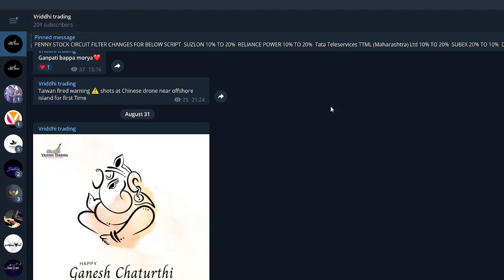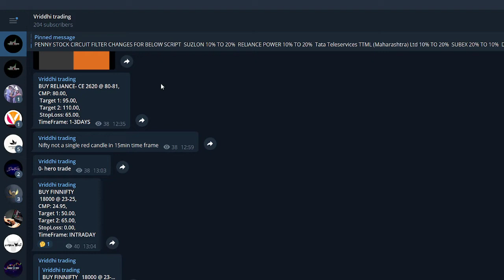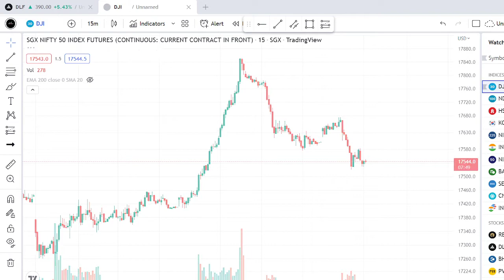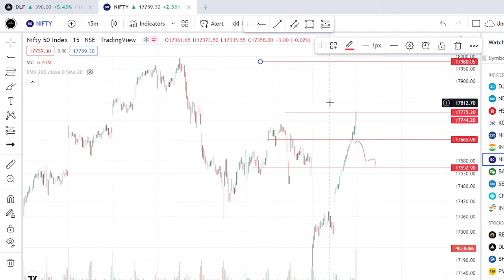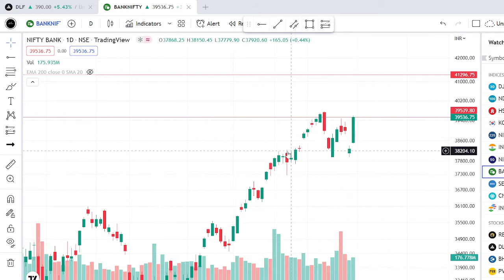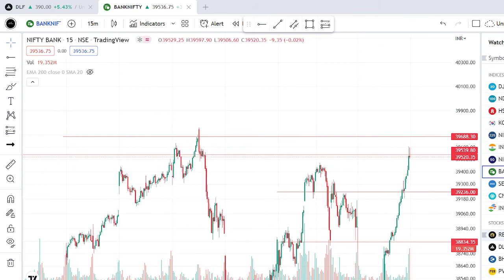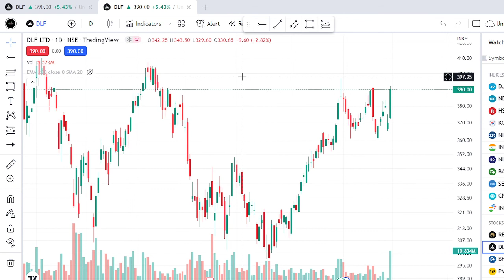Nifty , BankNifty Analysis 1 Sep | Best Stocks For tomorrow | vridhhi tradin Market Analysis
Nifty Prediction For Tomorrow 1 Sept 2022
Nifty Prediction For Tomorrow 1 September - nifty prediction for tomorrow 1 september 2022.
 nifty prediction for tomorrow 1 september 2022 | bank nifty tomorrow prediction 1 september 2022...
bank nifty prediction for tomorrow 1 september 2022.
nifty & bank nifty tomorrow prediction 1 september 2022 - nifty & bank nifty on thersday | option for tomorrow.
abank nifty prediction for monday 1 september | bank nifty options for tomorrow 1 september| bank nifty target..

nifty tomorrow prediction and bank nifty tomorrow prediction ... nifty prediction for monday  1 september  2022 |nifty 50 analysis| nifty tomorrow target 1 september 2022...
1 सितंबर बाजार 🔥nifty and banknifty price prediction for 1 september 💥stock market prediction..  expiry special bank nifty prediction 1st september 2022 jackpot trade logic explained..

01 september nifty bank nifty prediction for tomorrow | anil singhvi analysis market gap up or down. 01 september nifty bank nifty prediction for tomorrow | anil singhvi analysis market gap up or down.
nifty and bank nifty tomorrow prediction | options for tomorrow | 1 sep option chain strategy |.. tag: bank nifty analysis for 1 sep codeviser bank nifty prediction tomorrow bank nifty tomorrow prediction market prediction for tomorrow nifty view tomorrow  august uday mehra art of trading leverage consultant the analyst deep nifty prediction monday nifty... bank nifty prediction analysis 1 september 2022 banknifty options tomorrow monday view nifty challenge.

bank nifty tomorrow prediction | nifty 50 prediction for tomorrow 1 september niftytomorrowprediction bankniftytomorrowprediction nifty nifty50 banknifty.. nifty bank nifty prediction for tomorrow thursday 1 september 2022...
 nifty prediction for tomorrow bank nifty 1 aug thursday   expiry expiry  ...
nifty & bank nifty tomorrow prediction 1 september thursday |bank nifty & nifty options for tomorrow.
nifty prediction for tomorrow 1 september 2022 | bank nifty tomorrow prediction 1 september 2022. nifty bank nifty tomorrow production gap up or gap down...
watchout fill video to know 1 september market prediction for nifty & bank nifty.

Nifty tomorrow
nifty tomorrow prediction
nifty prediction
nifty prediction for tomorrow
nifty analysis
nifty
nifty tomorrow prediction market ways
nifty tomorrow analysis market ways
nifty tomorrow view market ways
nifty tomorrow market ways
nifty today
market ways nifty analysis
nifty analysis for tomorrow market ways
nifty prediction market ways